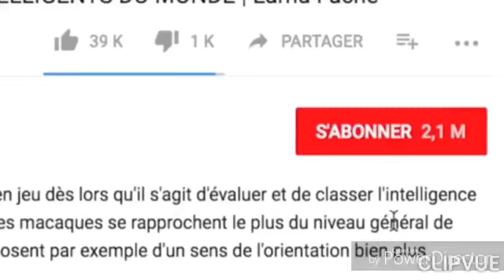shiningboy le comédien africain